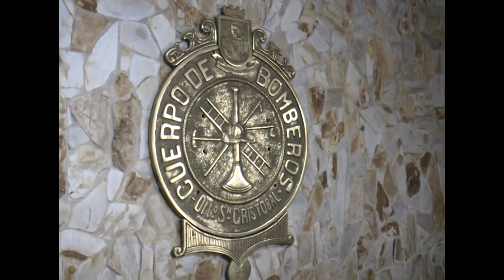Equipos vencidos, unidades paralizadas por falta de repuestos y baterías, bomberos de San Cristobal.